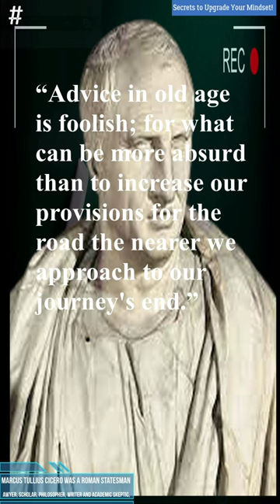Unlock Marcus Tullius Cicero’s Secrets to Upgrade Your Mindset! 34